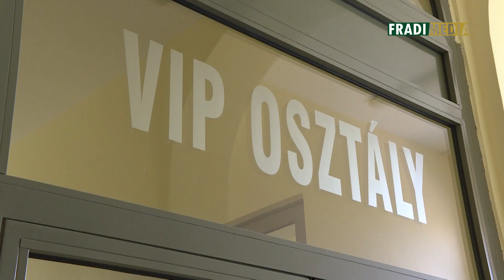FM | Minden rendben! | 2017.06.07. | Lovrencsics Gergő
Lovrencsics Gergő ijesztő sérülése után elhagyhatta a kórházat, és már párja és kisfia társaságában tölti a nyári szünetet.